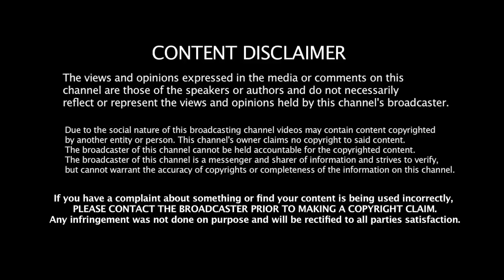பாமக சோலியை முடிக்கும் விஜய் !துண்டு போடும் தமிழருவி மணியன் ! -BISMIJeeva Today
Jeeva Today